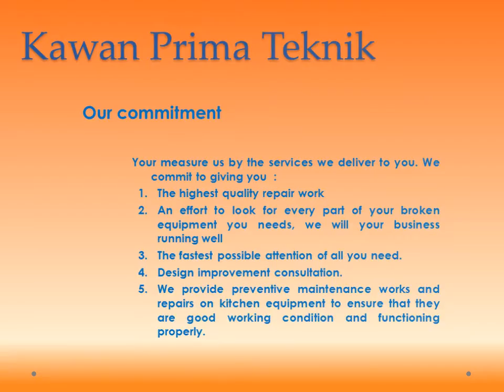COMPANY PROFILE OF KAWAN PRIMA TEKNIK INDONESIA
for Hotel, Rastaurant, Cafe and Food + Beverages community

motha'